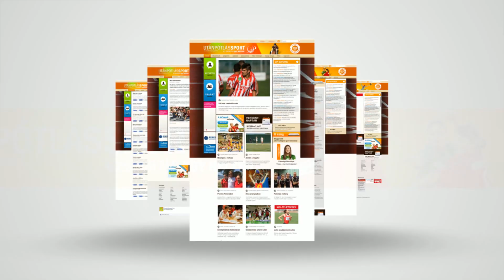A Csata DSE juniorjai két fronton is hengerelnek 🏀 KOSÁRLABDA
Az alapszakasz után a rájátszást is veretlenül játszotta végig a Csata DSE junior leány kosárlabdacsapata, így Bódi Ferenc együttese toronymagas esélyesként készülhet a közelgő országos döntőre, és az újabb bajnoki címvédésre, amely ha összejön, a klub negyedik aranyérme lehet sorozatban az U18-asok között. A saját korosztályuk mellett a Csata fiataljai ráadásul az NB I B-ben is remekelnek. Az M4 Sporton látható Jövünk! magazin stábja edzésen látogatta meg a korosztályos válogatottak sorát felvonultató csapatot.